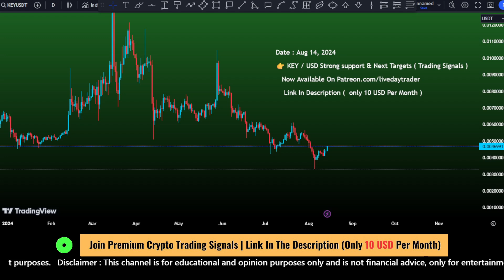Selfkey ( Key ) price prediction | Selfkey crypto bullish | crypto signals Aug 14, 2024